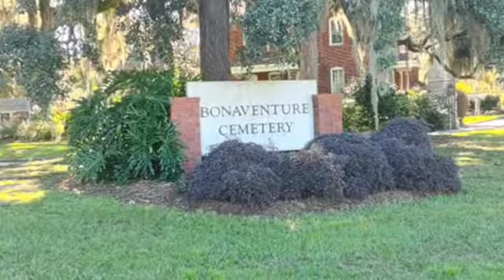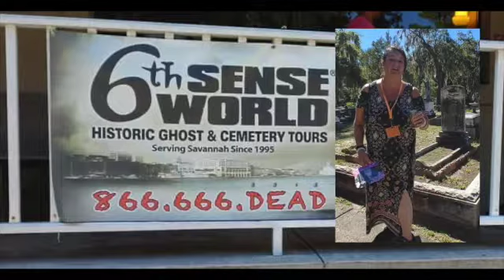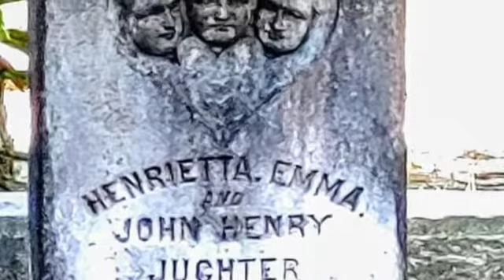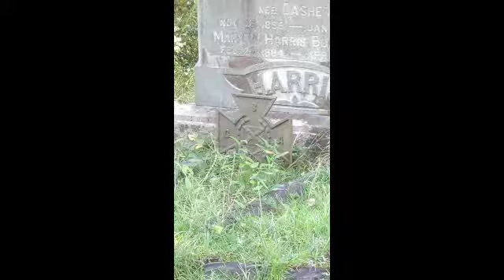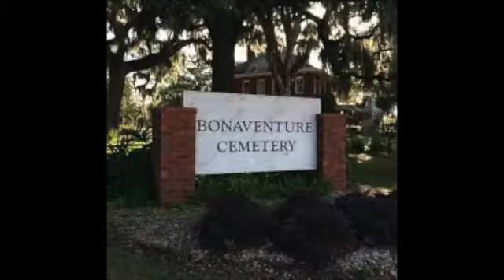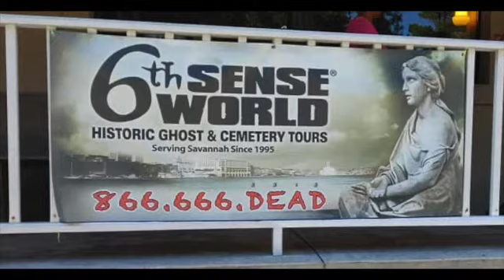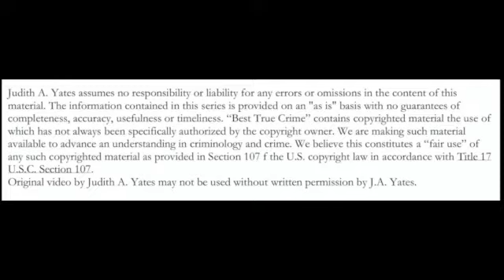Behind the scenes: Bonaventure Cemetery: secrets, stories, and grave robbers!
This episode - a visit to Savannah, GA. to tour Bonaventure Cemetery. Some “behind the scenes” discussion with a famous tour guide about funerary practices grave robbers, headstone symbolism, history – this is Bonaventure!